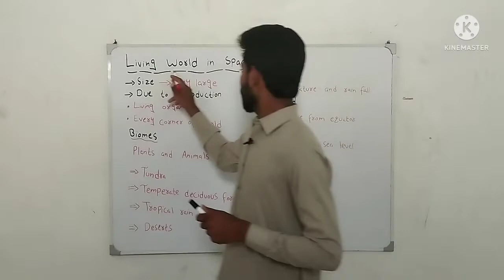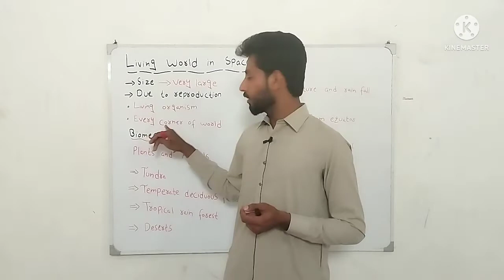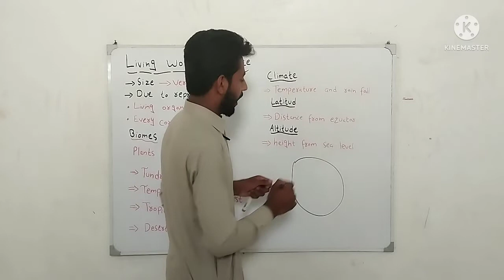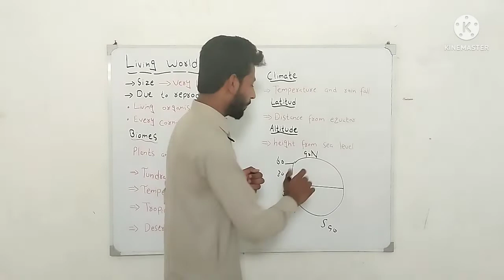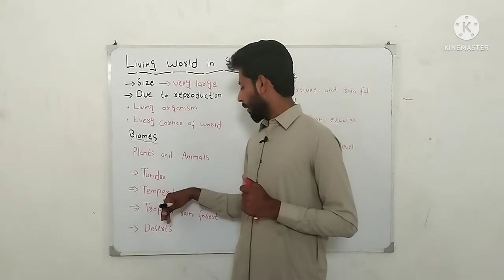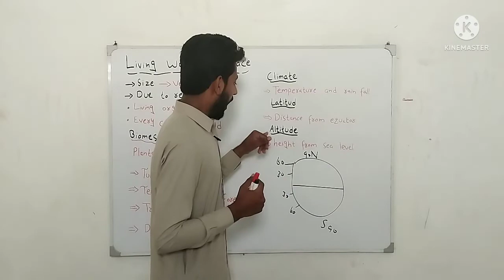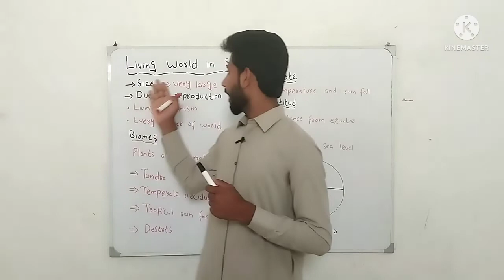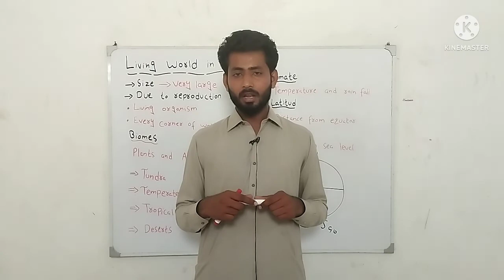Chapter #1 Lecture//10, Living world in space, FSC by waqar malik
I am Muhammad Waqar

We discuss about living world in space,
Biome is a large regional community primarily determine by climate.